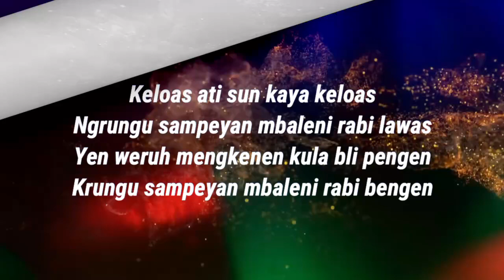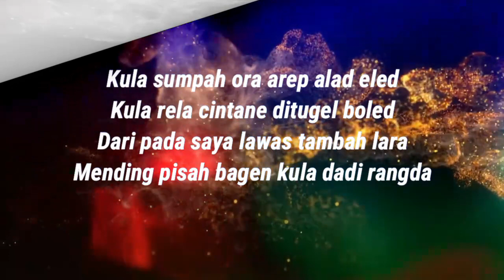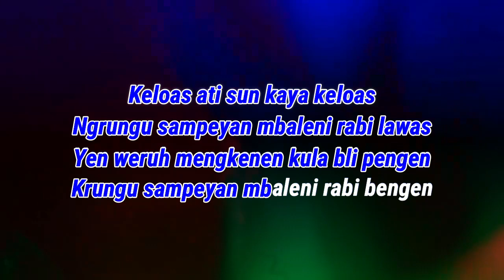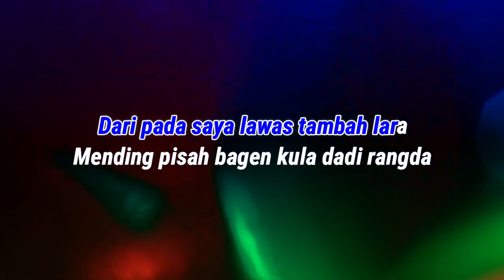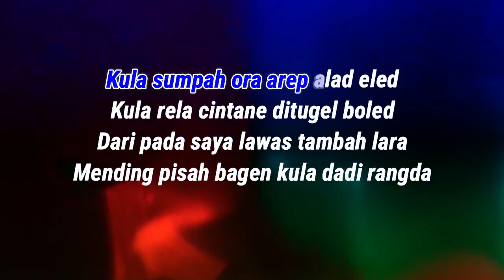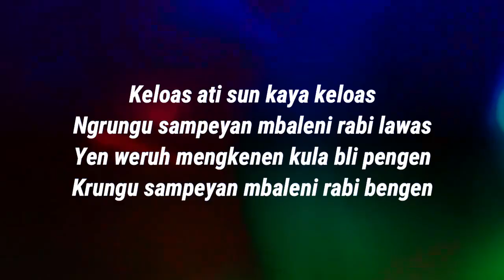Instumental music karaoke Tarling kendang rampak // KELOAS // Tati Mutiah // Style Keyboard Yamaha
JUDUL         : KELOAS
CIPT            : YAHYA
ARTIS          : TATI MUTIAH